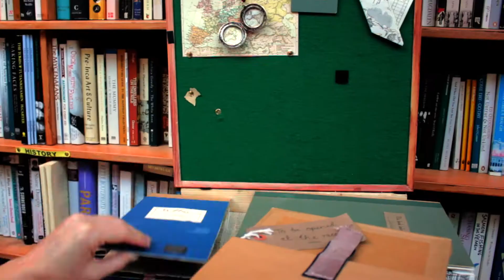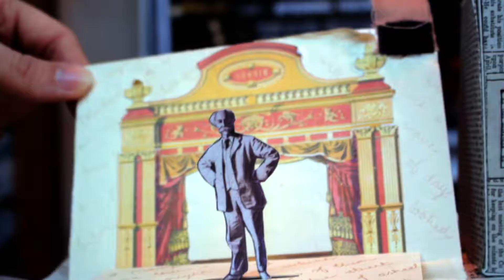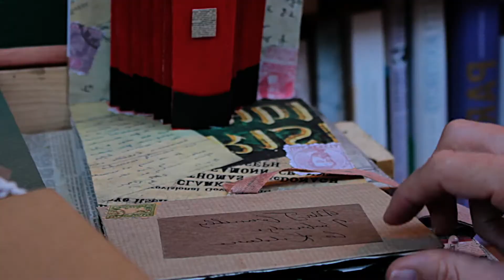Moonfish Pop-Up Worlds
Moonfish Theatre have created Pop-Up Worlds

"Look at this table - these are her books, these are her things, bits and pieces she collected.  Look around - these are her memories.  Do you remember?"
Discover the hidden lives of four young people who took part in a historic moment of Irish history.  Moonfish Pop-Up Worlds is a secret, magical experience for two people at a time.  Using audio soundscapes and lovingly created books and ephemera, it invites you to explore the world of each character, guiding you on an evocative journey through time.

Developed in conjunction with Riverbank Arts Centre and Kildare Library Service as part of the Arts Council Artist in Residence Scheme 2016.

Moonfish Theatre would like to gratefully acknowledge the additional support of Foras na Gaeilge and Galway City Council.